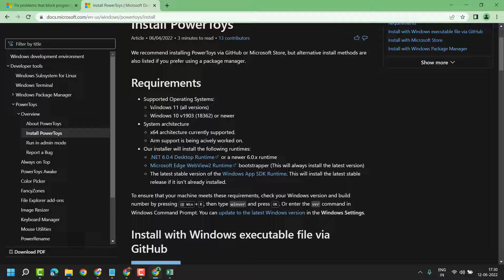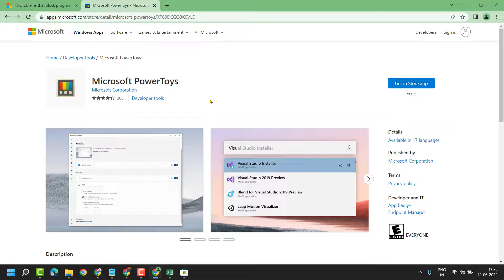How to download and install power toys in Windows 10/11